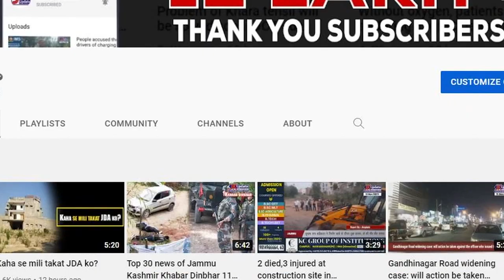Trial against Bitta Karate begins in Srinagar court after 31 years